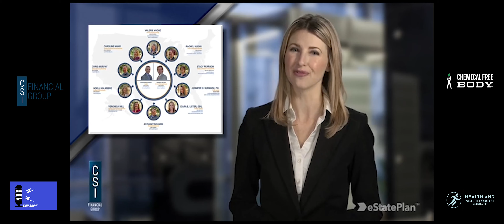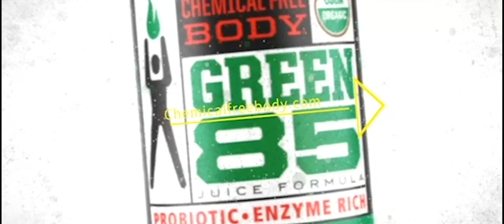Randa Hoffman, Exclusive Financial Planning Strategies For Women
Episode 23 - Randa Hoffman is the owner and financial planner at Radiant Wealth Planning, a financial planning and investment management firm exclusively for women. She helps ease the uncertainty around retirement, tax planning, and transitioning wealth so that women can live a life they’ve always dreamt of. She holds an MBA and EA and lives in Newport Beach, CA. You can find her

The show to educate, empower, and enlighten you on ALL things Health and Wealth! 🚀 🎧Make sure to follow, share, and like for immediate access to this priceless.

WEALTH: Not getting enough clients? Book a FREE 15 minute Client Acquisition Consultation with Carter or one of his team members.

HEALTH: Low on energy or overweight? and grab GREEN 85 Juice Formula or book a FREE 30-minute Health Strategy Session with Tim or one of his coaches.